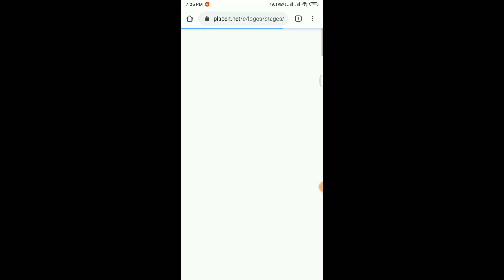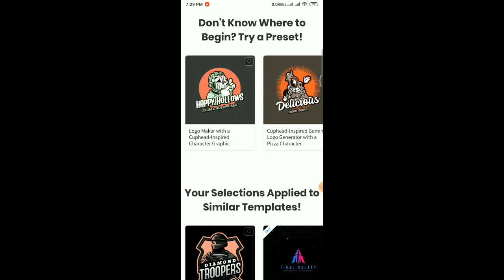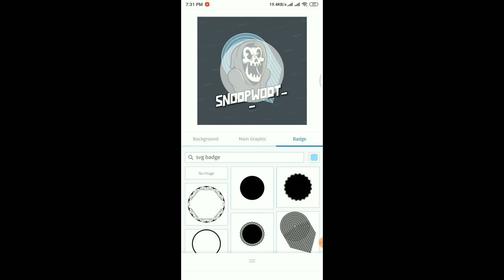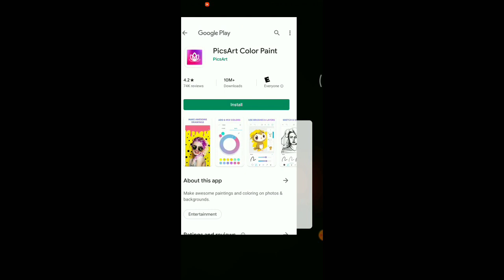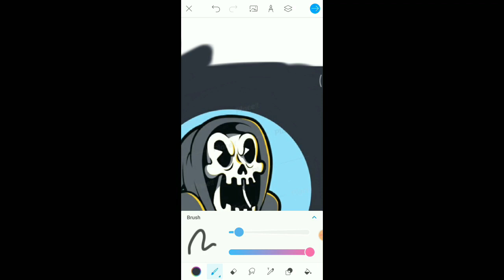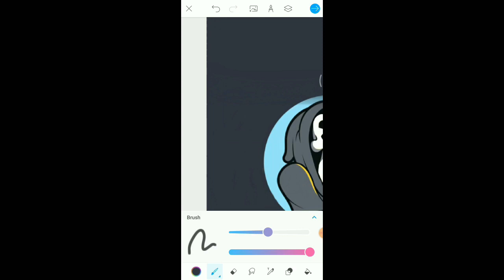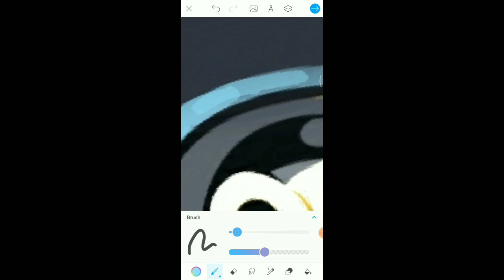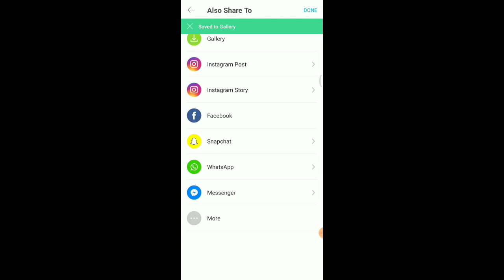HOW TO MAKE MASCOT LOGO ON ANDROID IN 5 MINUTES |Logo Like DYNAMO AND MORTAL | in 2020 8bit